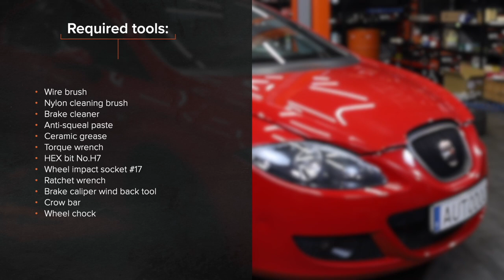Hvordan bytte fremme bremseklosser der på SEAT LEON 1P1 [AUTODOC-VIDEOLEKSJONER]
Hvordan bytte fremme bremseklosser på SEAT LEON 2 (1P1) 2.0 Hatchback 2005–2010 [AUTODOC-VIDEOLEKSJONER]

Bremseklosser til kjøretøyet AUDI A3 Sportback (8PA) (Baujahr 09.2004–03.2013) / SEAT Toledo III (5P2) (Baujahr 10.2004–05.2009) / SKODA Octavia II Combi (1Z5) (Baujahr 09.2004–06.2013) / VW Golf V Schrägheck (1K1) (Baujahr 01.2004–11.2008) bør som regel erstattes i én og samme prosedyre. Det er imidlertid noen små forskjeller, på grunn av spesifikke egenskaper ved kjøretøyets design.

⚡ Alle videoer og PDF-veiledninger om utskifting av deler til SEAT LEON (1P1): Last ned og se dem på AUTODOC CLUB

00:00 — SEAT LEON 1P1– bremseklosser: trinn-for-trinn veiledning for utskifting
00:30 — Løsne hjulboltene.
01:30 — Rengjør bremsekalipperbraketten for smuss og støv.
02:18 — Behandle bremseklossene i området hvor overflaten deres kommer i kontakt med bremsecaliper holderen.
02:54 — Stram festene til bremsecaliperen.
03:26 — Skru inn boltene.